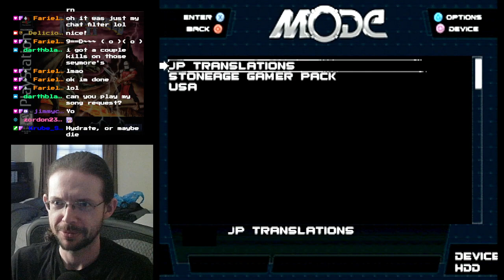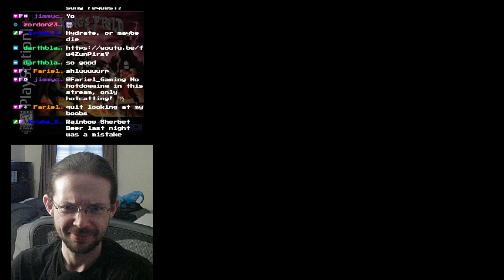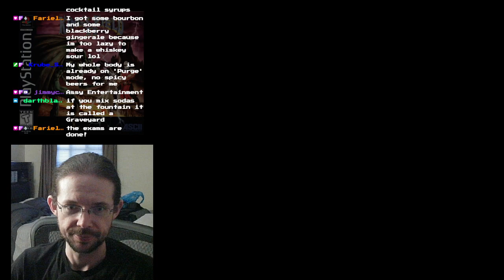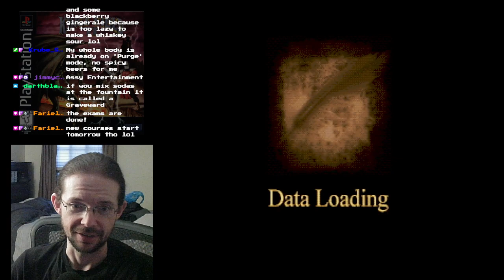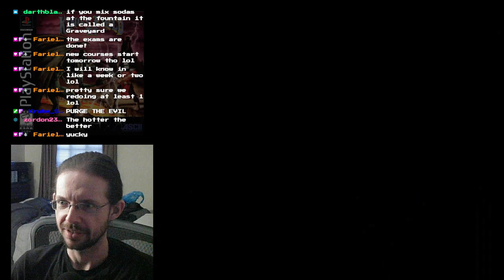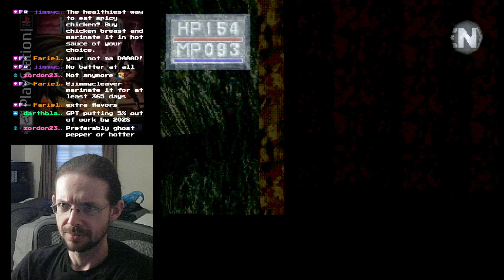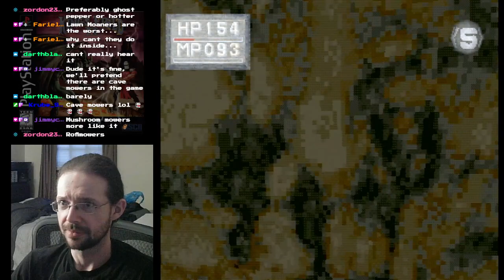King's Field III JP/ KF II NA (PS1) - Day 5